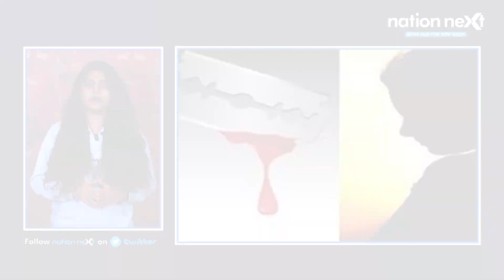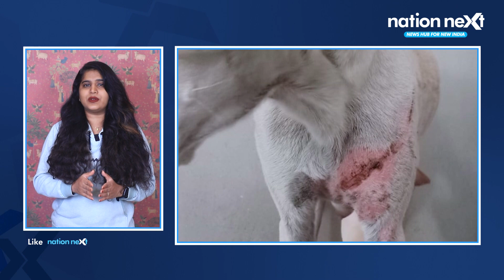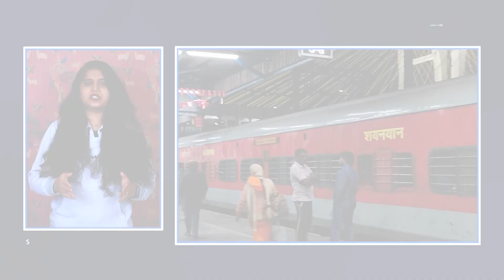January 11, 2023 | Nagpur News | नागपुर समाचार | Hindi News Bulletin | Nation Next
Nation Next Nagpur Bulletin brings to you a summary of major news events that took place in Nagpur on January 11, 2023.